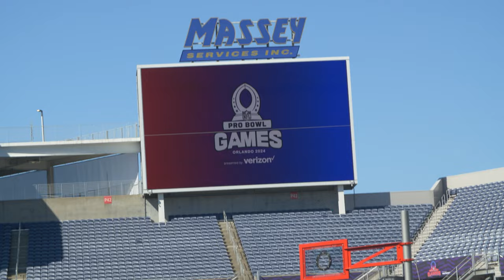EPIC BTS “Supahotfire vs Eli Manning” Pro Bowl *ELI GIVES ME A GIFT*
Malik G gives an inside look before & after of the Supahotfire vs Eli Manning Pro Bowl Battle. Special thank you to the NFL for reaching out to bring one of the most iconic collabs ever. Also special shout out to Eli Manning for stepping up to the plate